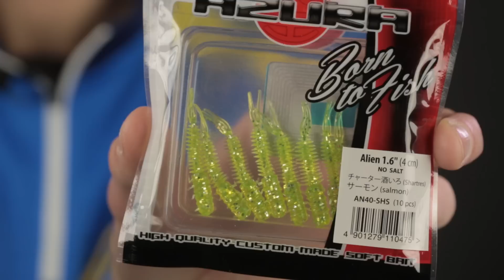Приманка Azura Alien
В данном обзоре  эксперт по спиннинговой ловле  Артем Некряч  расскажет вам про новинку от бренда "Azura" -  Приманка  Alien
 Более детально ознакомиться с данной продукцией вы можете перейдя по ссылке: goo.gl/ndRd8w